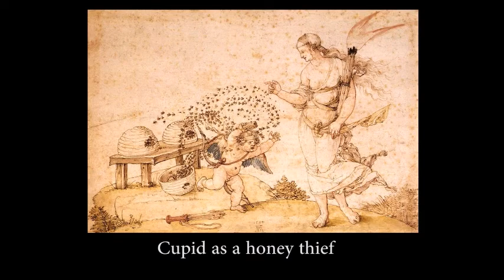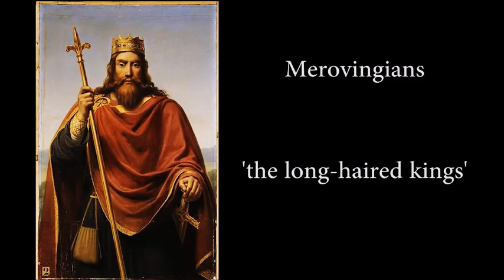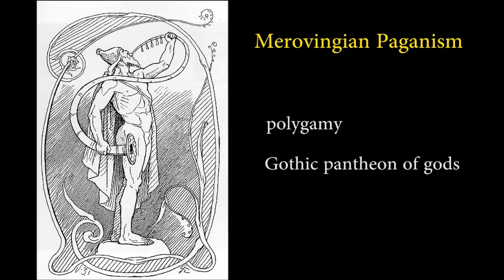Merovingian Noble NS12b (605 CE)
Genetic Distance: 12.819
74 percent closer than other users